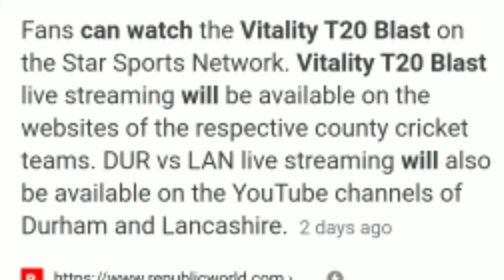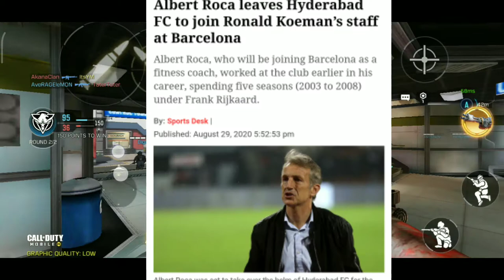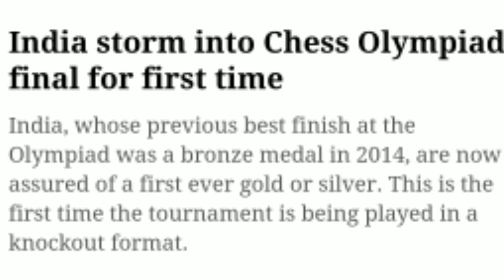IPL, CSK , CPLT20, T20 vitality blast, Chess Olympiad, Belgian GP, US open | Sports news |it's YM tv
In this video I've shown the sports new of the recent times.